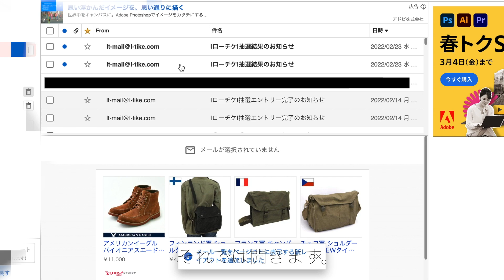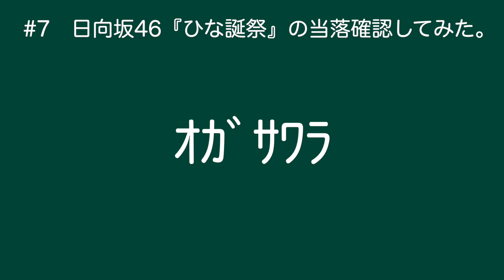【約束の彼の地】日向坂46『ひな誕祭』の当落確認してみた。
今回は、日向坂46さんの『ひな誕祭』の当落を確認してみました。

皆さんはどうでしたか？